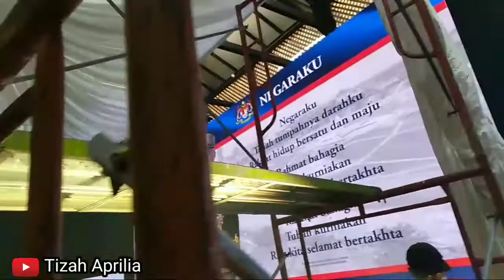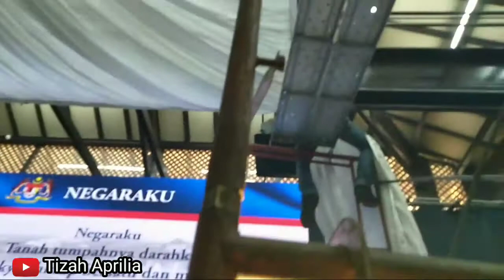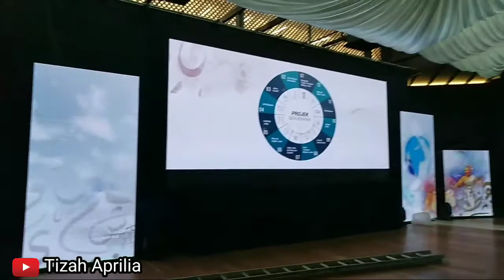Pasang lelangit di Dalam Dewan